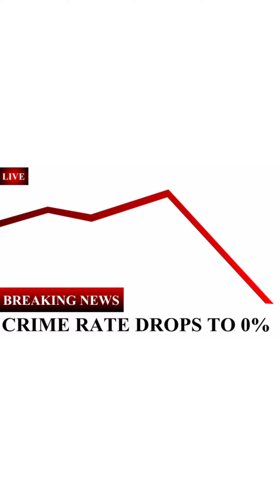Happy Republic Day